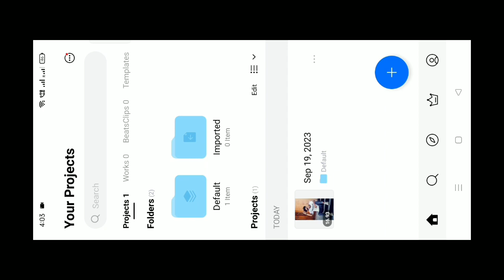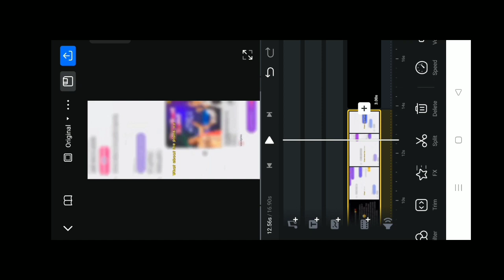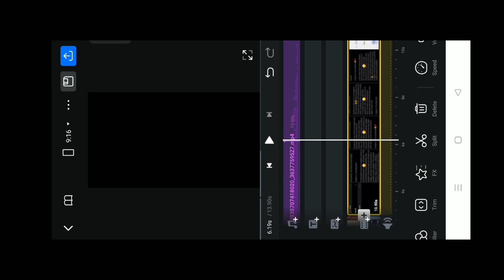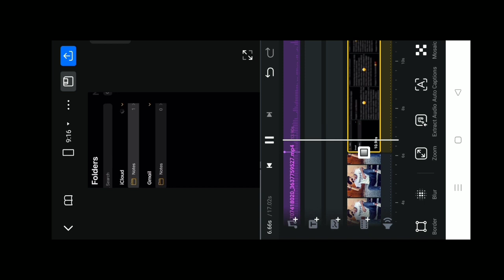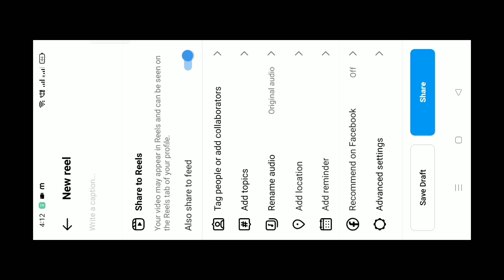Please forget me reels video kaise banaye | Please forget me video editing | Instagram reels editing